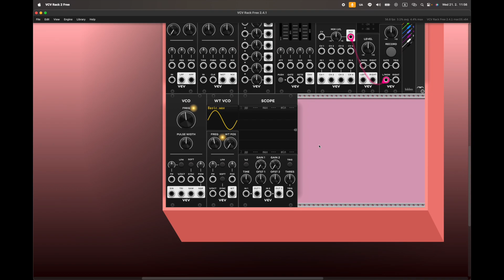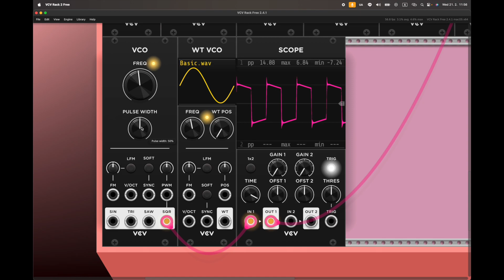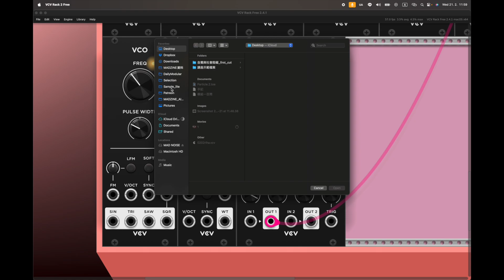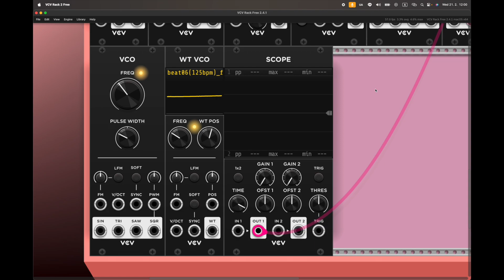VCV 內建模組十選 2 Oscillator - 每日模組合成器 Daily Modular Synth with MADZINE Day 710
入門系列，這次來用 VCV 內建的模組來理解模組合成器吧！